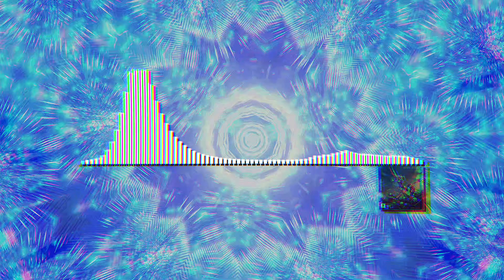Seven Lions And Kill The Noise - Cold Hearted